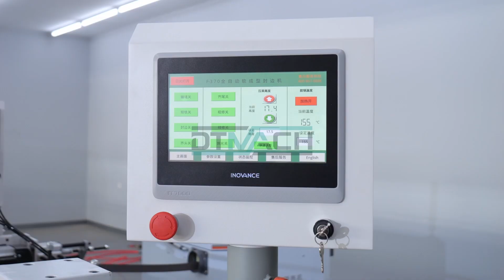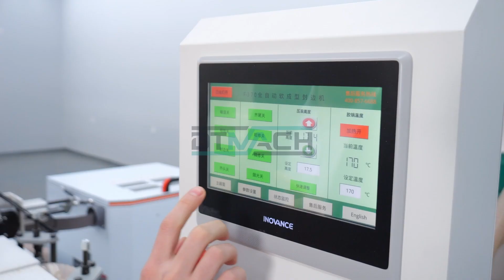J shape automatic edge banding machine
Woodworking Machinery Product Solution Expert
China's Largest Production Base for Special-shaped Edge Banding Machines
DONGTENG MACHINERY, ON THE EDGE OF PERFECTION.